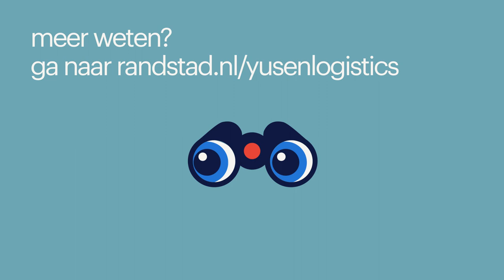werken bij yusen logistics via randstad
Onderwerpen in deze video:
0:00 - introductie
0:41 - voordelen van werken bij Yusen Logistics
0:52 - werken met leuke collega's
1:02 - doorgroeimogelijkheden
1:42 - het contact met Randstad
2:00 - waarom werken als orderpicker?

*werken bij yusen logistics*
John en Dijana vertellen hoe zij hun baan bij Yusen Logistics ervaren en nemen je graag mee in het proces. Hierdoor proef jij alvast hoe de sfeer is en zie je meteen of dit bedrijf bij jou past. Heb je toch nog een vraag? Dan helpt de contactpersoon onder de vacature je graag verder. Solliciteren doe je niet alleen, wij staan voor je klaar!

Dit zijn de andere redenen waarom jij bij Yusen Logistics wilt solliciteren:
- weekenden lekker vrij!
- meerdere doorgroeimogelijkheden binnen Yusen
- een fijne werksfeer en leuke collega's

*waarom werken bij yusen logistics?*
Yusen heeft zijn thuisbasis in Schiphol-Rijk en is actief binnen het Europese Distributiecentrum van Yamaha. Dit centrum richt zich op de aan- en verkoop, opslag en distributie van onderdelen en accessoires voor diverse Yamaha-producten, waaronder motorfietsen en scooters. Dagelijks worden ongeveer 20.000 orderregels verwerkt en verscheept vanuit dit distributiecentrum. Deze operatie wordt mogelijk gemaakt door een geavanceerd materiaalbehandelingssysteem. De producten vinden hun weg naar meer dan 6500 dealers verspreid over heel Europa.